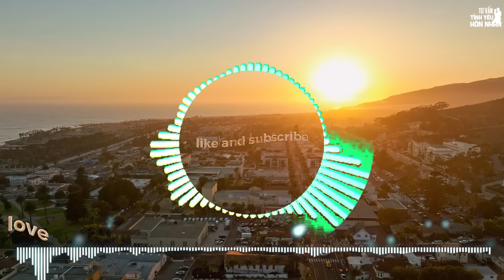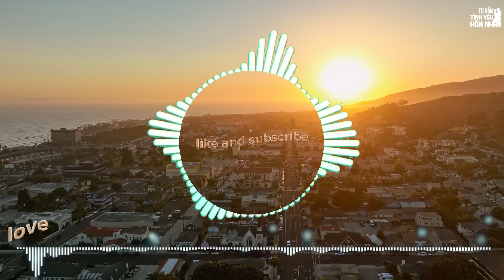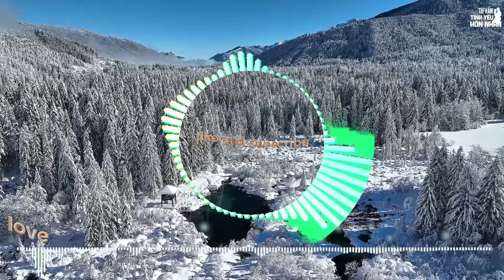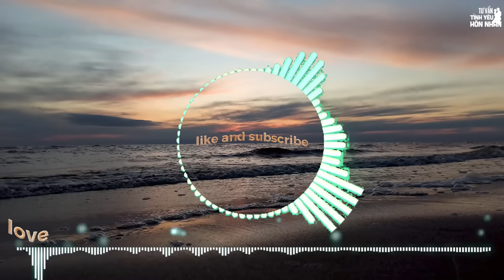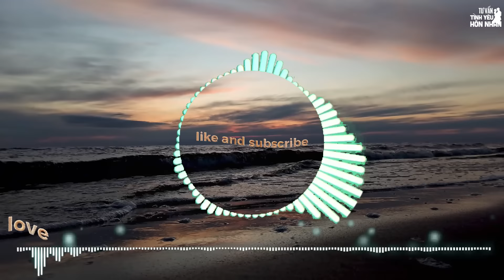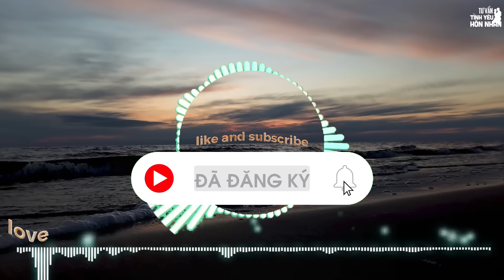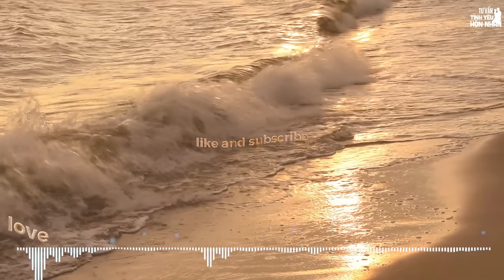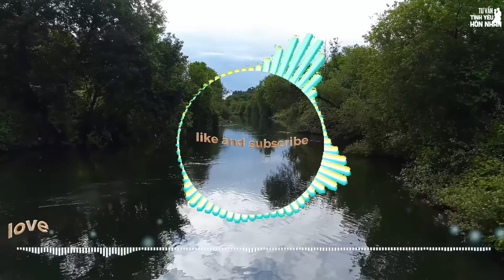Cửa Sổ Tình Yêu : Ngoại Tình Với Vợ Của Bạn Thân Không Dứt Ra Được | Đinh Đoàn Tư Vấn